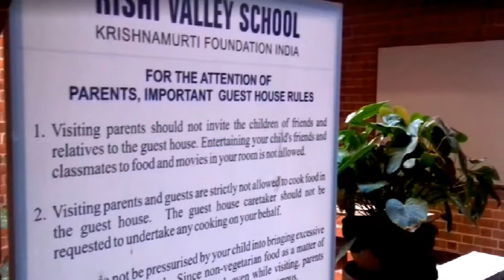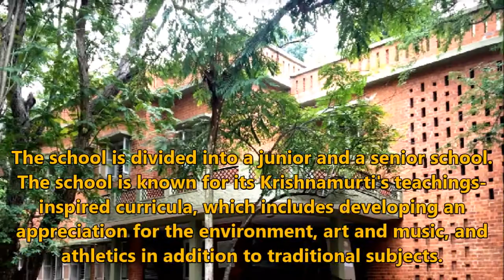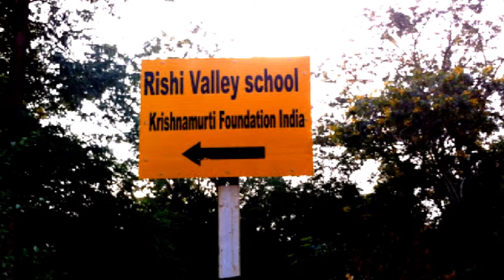Rishi Valley School | Best Boarding School in India, Chittoor, Andhra Pradesh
Rishi Valley School is an Indian boarding school, founded by the philosopher Jiddu Krishnamurti. The school has a holistic approach to education in the spirit of Krishnamurti's pedagogical vision. Community service and extracurricular activities are part of the students' schooling, as are discussions, assemblies and club meetings.

Rishi Valley is set in 375 acres of an independent valley, surrounded by ancient hills and tiny villages. It is located close to the town of Madanapalle, Krishnamurti's birthplace, in the south Indian state of Andhra Pradesh. Rishi Valley is two hours from Tirupati, two and a half-hours from Bangalore and five hours from Chennai.